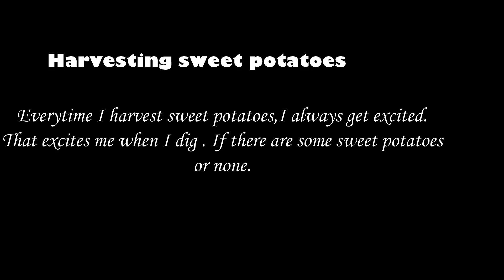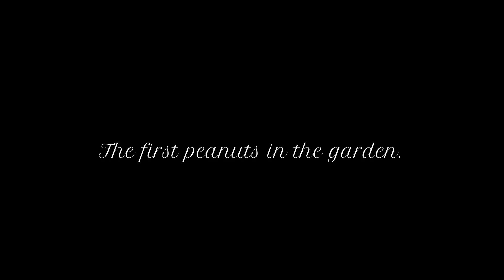FILIPINA LIFE IN ROUSSILLON:(99) GARDEN'S FRESH AND ORGANIC HARVEST.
Hello everyone! Another video to share. We will harvest the pears, sweet potatoes and my first  peanuts in the garden.

Sound effects: Filmora
 Editor: Filmora
 Thumbnail: Picsart
 Camera: Canon Powershot G7X Mark ii